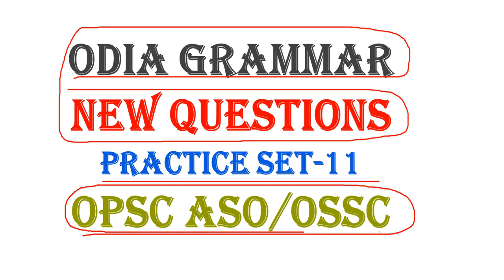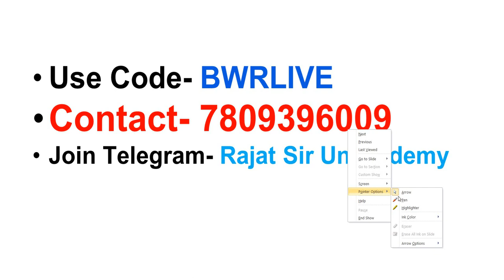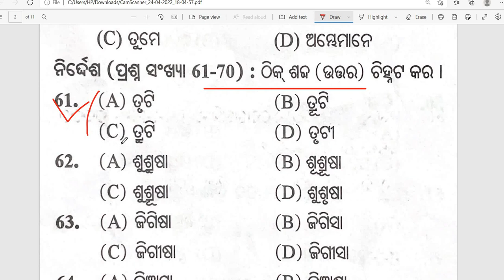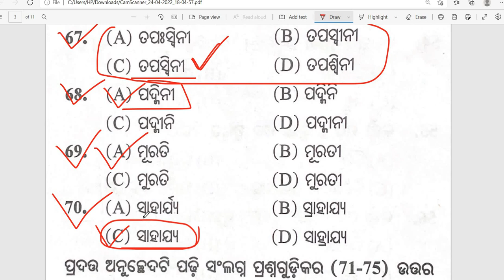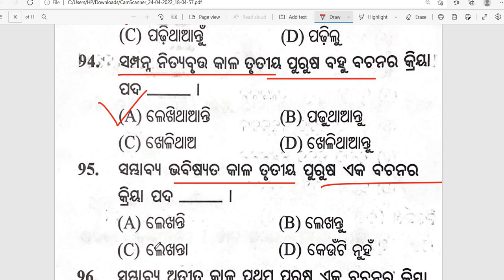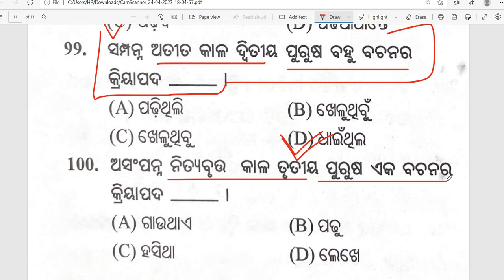ଓଡ଼ିଆ Grammar New Set-11 || OPSC ASO/OSSC Exam || By Banking with Rajat